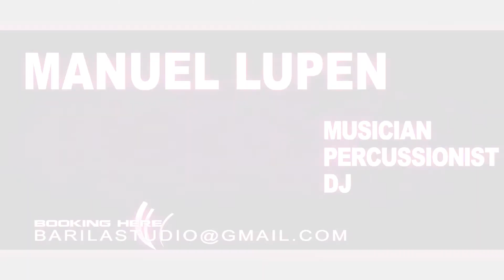Croatia Night Life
Foto Frajer & Manuel Lupen Promo Tour
Info & Booking
Powered by:Rijeka Klik,Foto Frajer,The Room Club
Shoot with: 550d,50mm f1.4,Indian Slider,11-16 Tokina f2,8,28-70 f2.8
Edit in:CS5
Editors: Deus & Svila
Intro Edit: Romero Maui Studio